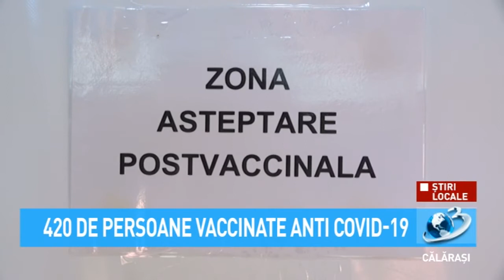420 persoane vaccinate anti Covid-19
Din informațiile furnizate de către reprezentanții DSP Călărași, nu au fost înregistrate reacții adverse severe.